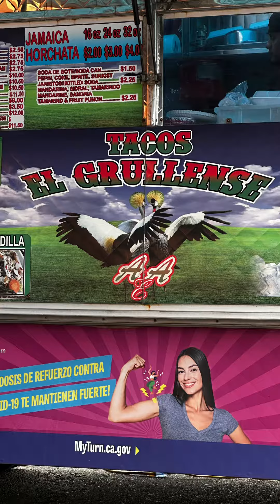Stockton Flea market mini recap.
A small but short little video to get started with what I have planned for the future.